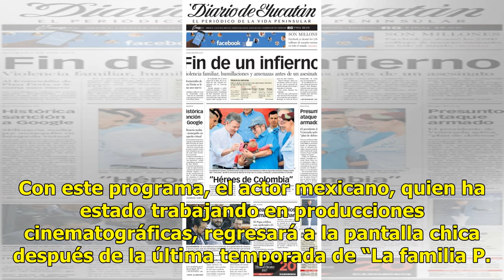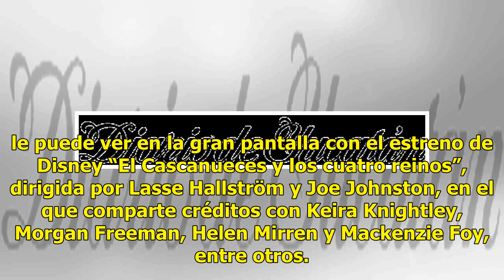Eugenio Derbez estará de vuelta en la TeVe - El Diario de Yucatán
Eugenio Derbez será conductor de un show cómico CIUDAD DE MÉXICO (Notimex).— Eugenio Derbez, en colaboración con Amazon Prime Video, presentará en exclusiva la serie “LOL: Last One Laughing”, donde 10 comediantes mexicanos competirán por un premio de un millón de pesos. De acuerdo con un comunicado,...